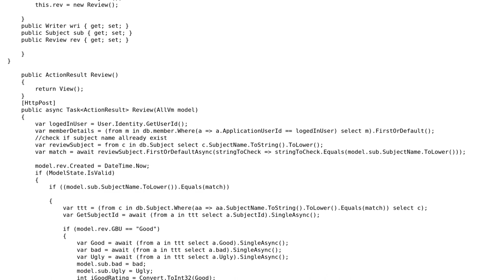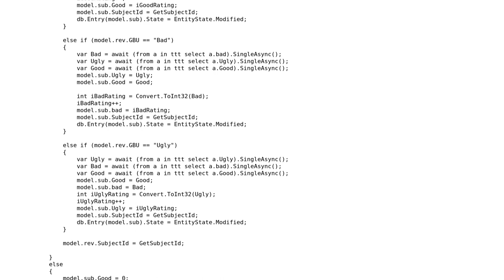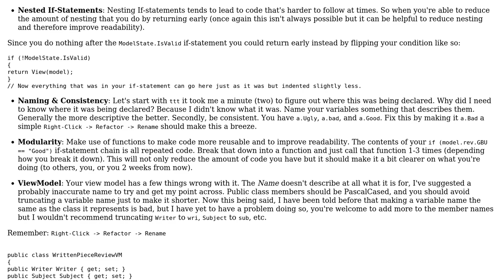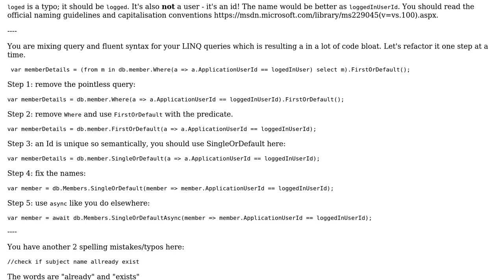Code Review: Using viewmodel create comper and edit (2 Solutions!!)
Code Review: Using viewmodel create comper and edit

With thanks & praise to God, and with thanks to the many people who have made this project possible! | Content (except music & images) licensed under CC BY-SA | Music | Images & others | With thanks to user Shelby115 user RobH user Jamal user Danny and the Stack Exchange Network Trademarks are property of their respective owners. You are responsible for your own actions.